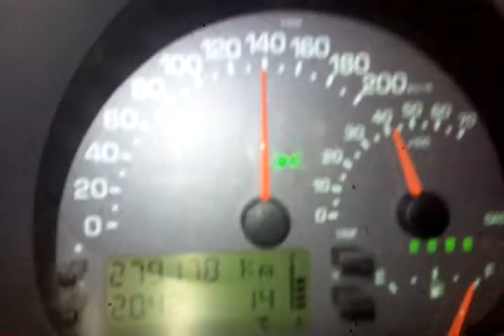Autostrada A-3 Oppure A-30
Il Primo di Tanti Sproloqui...Serali